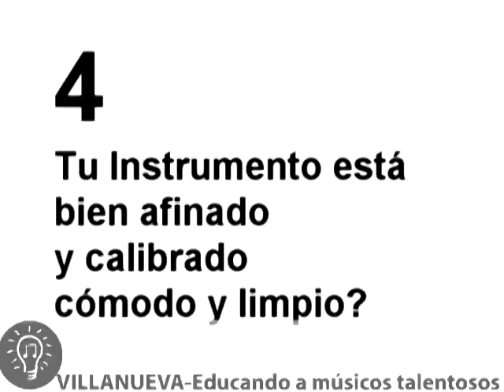Preguntas basicas aprender guitarra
GUITARRA BASICA PARA PRINCIPIANTES-5 PRINCIPIOS
5 preguntas básicas, si aprender o tocas un Instrumento como la guitarra.